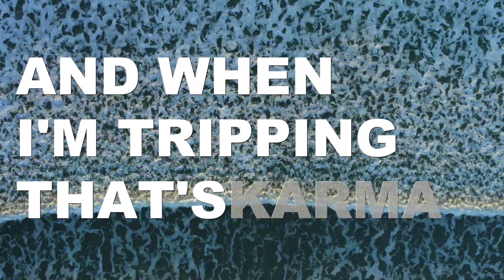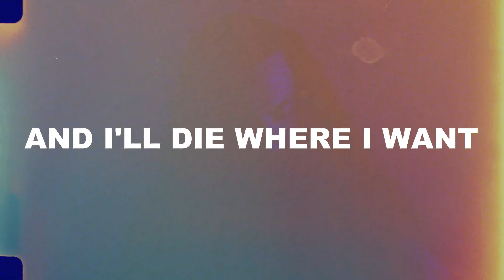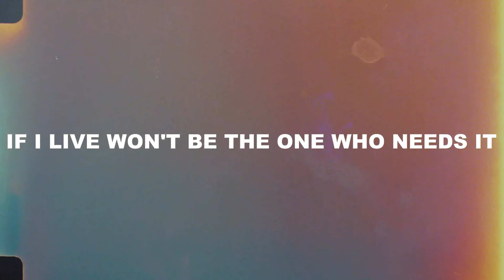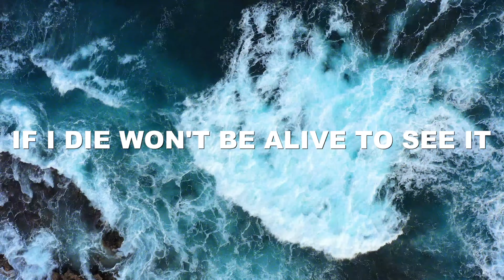Letdown. - Karma (Lyric Video)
Watch the lyric video for "Karma" now!

Follow Letdown.

Lyrics:
Watch the lyric video for "Love Is A Weapon" now!

Follow Letdown.

Lyrics:
I'm not
Time is wasting
I've got
Life im faking
I'm not
Here to be held down

Shes a little lover
And my armour
Is the fire in my soul
From living in the water
With my father
And my world turns to gold

But I'm not fading
No one can save me
Never let a lady faze me
She won't save my soul

She's a lover a fighter I swear to god on my mamma
So paranoid I keep running
And when I'm tripping that's karma
She's just a natural disaster
She's Sinking faster and faster
My words still haunt me
I can't save my soul

And I'm a little farther
And I've got here
Just right where I want
Im living for the moment
Where my love went
And I'll die where I want

Sinking faster and faster
I can't save my

It's a hive mind making all my paces
It's a love worth breaking I won't save it
If It's a heart worth taking I won't leave at all

If I die won't be alive to see it
If I live won't be the one who needs it
But I know I'd sell my soul to risk it all

But I'm not free
This life is killing
Me
With its empty little
Dreams
But I'd risk it all

But I know I'd sell my soul to risk
And My words still haunt me